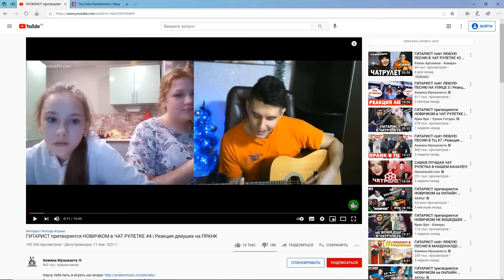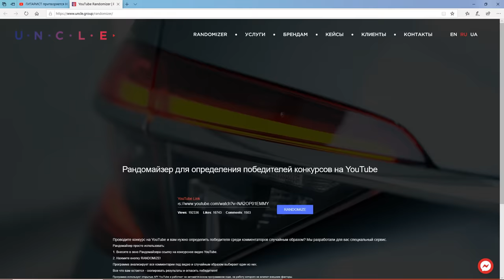ГИТАРИСТ поёт ЛЮБУЮ ПЕСНЮ В ЧАТ РУЛЕТКЕ #4 | Реакция девушек на ПИКАП С ГИТАРОЙ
ГИТАРИСТ поёт  любую песню в чат рулетке 4. Реакция девушек на пикап с гитарой by Хижина музыканта